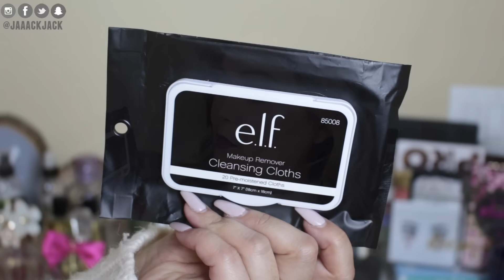November Favorites ft. ELF, It Cosmetics, Blinc & Poopourri?!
Welcome to the little flower family! 🌻✨In today’s video I’m sharing my November favorites featuring products from Elf Cosmetics, It Cosmetics, Blinc and Poopourri?! Yeah we get a little TMI and personal in this video! I also share my favorite youtuber for the past couple of months!

xo Jackie

———Everything Mentioned In Today’s Video———
Pur Cosmetics 4-in-1 Pressed Mineral Makeup
It Cosmetics CC+ Airbrush Perfecting Powder
Blinc Inc Primer
Blinc Inc Mascara Amplified
ELF Eyeliner Marker Pen
ELF Makeup Cleansing Cloths
It Cosmetics Bye Bye Makeup
It Cosmetics Confidence in a Cream
Poo-Pourri Before You Go Toilet Spray
Go to her newest video and leave comments saying “JaaackJack sent me! 🌻✨” I’m gonna snapchat the little flower family that leaves comments on her video!!

———What I’m Wearing In Today’s Video———
Eyes- Lorac Mega Pro 3 Palette
Skin- Pur Cosmetics 4-in-1 Pressed Mineral Makeup in Golden Medium
Lips- Kylie Cosmetics Lip Kit in Mary Jo K
Sweater- American Eagle

➝ snapchat (jaaackjack)

mailing address for fan mail & products:
➝ Jackie Perdue
9450 mira mesa blvd. suite c #510